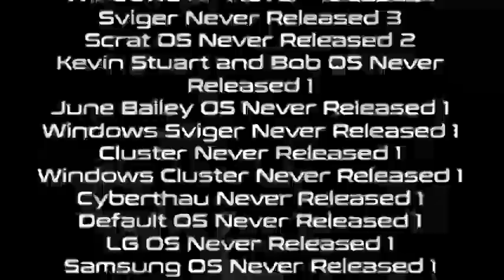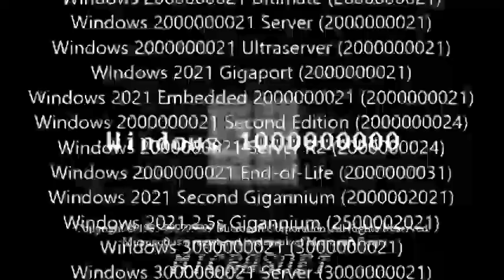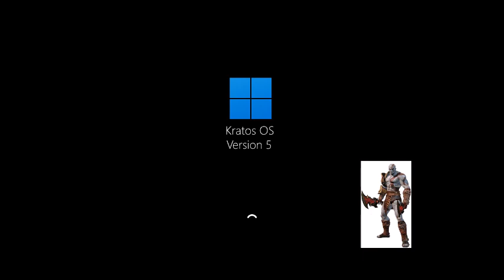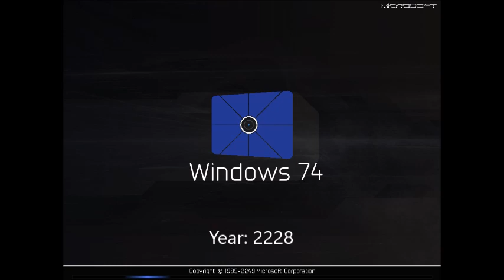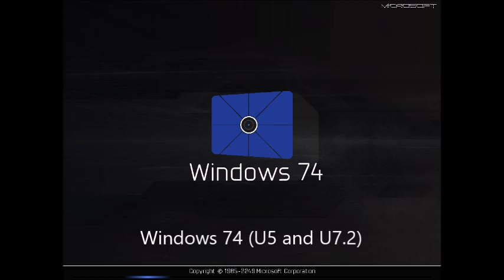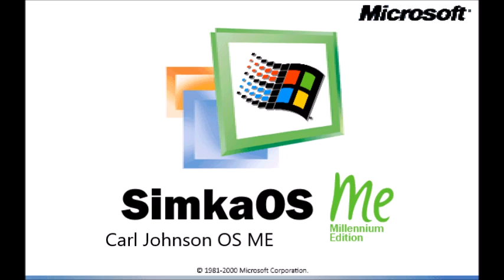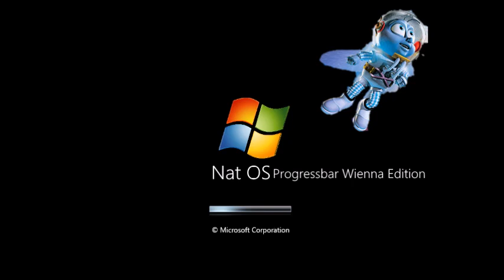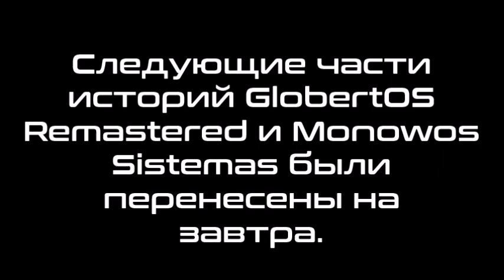Бонусный микс 47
В этом миксе:
1. Franklin Clinton OS History Part 59
2. Master Chief OS History Part 60
3. Windows 2021 History Part 78
4. Windows Ukraine-1 History Part 59
5. Windows League of Legends History Part 57
6. Kratos OS History Part 50
7. Marcus Fenix OS History Part 50
8. Handsome Jack OS History Part 50
9. Windows LAD/Belarus-3 History Part 36
10. WHwNRV Update 7.5 Part 59
11. WHwNRV Update 7.2 vs WHwNRV Update 7.5 Part 51
12. Tommy Vercetti OS History Update 1 Part 12
13. Carl Johnson OS History Update 1 Part 12
14. Windows Russia-5/Match Basketball History Part 5
15. Windows EA Sports Games History Update 2 Part 7
16. HorseOS History Part 10
17. TonyOS History Part 10
18. FoxyOS History Part 39
19. OrbotOS History Part 39
20. Blue CubeOS History Part 27
21. AristotleOS History Part 27
22. CrawlaOS History Part 17
23. Sonic Robo Blast 2 OS History Part 17
24. Nat OS History Part 19
25. Windows NTV-Plus Sport History Part 17
26. Windows NTV-Plus Sport Online History Part 17
27. Blue Sky Studios OS History Part 25
28. Pixar Animation Studios OS History Part 29
29. Astro Boy OS History Part 3
30. Elsa OS History Part 13
Следующие части историй GlobertOS Remastered и Monowos Sistemas были перенесены на завтра.